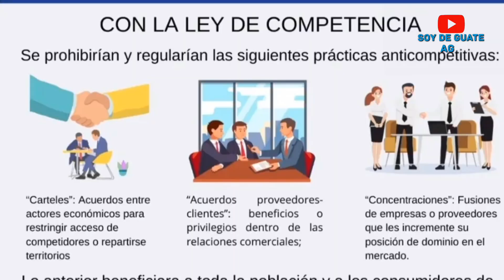luchemos por la iniciativa de ley libre competencia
iniciativa de ley de libre competencia, con esta iniciativa de ley ponemos a sufrir el monopolio que mantiene oprimido el pueblo de guatemla y no tienen rivalidad y la sociedad está inconforme devino a que lo que hay se compra al predio que se le ponga aún que no sea buen producto.